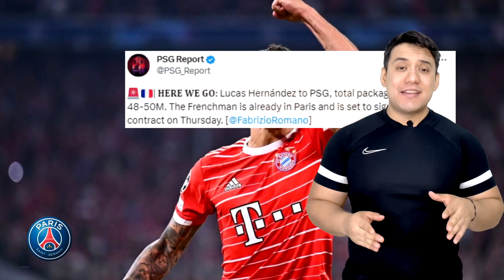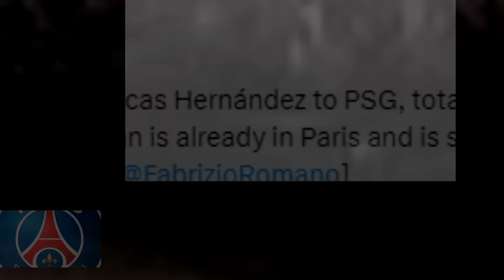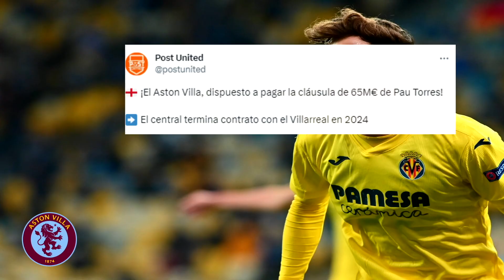PSG FICHA a LUCAS Hernandez | MOUNT Acuerdo con Man UTD | Brozovic Rechaza Arabia por Barcelona